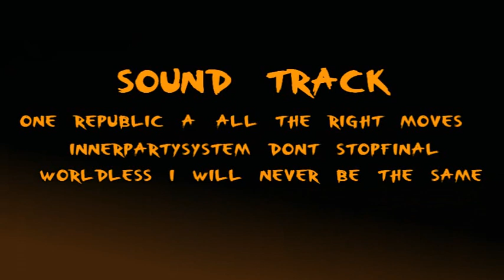CS: bacural bad